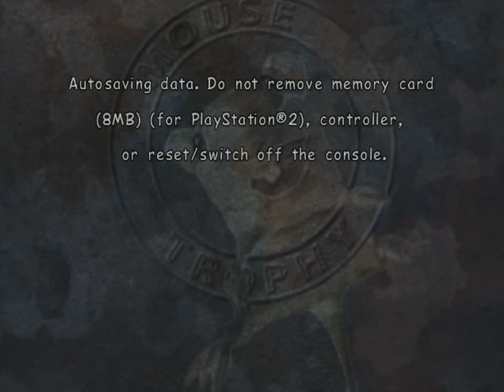Mouse Trophy (PS2) - 23. Monte-Carlo [Expert]